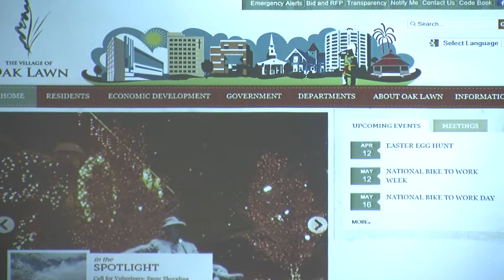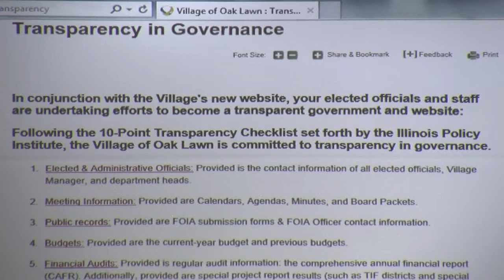VOL BOT 01-14-2014 5/5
Regular Meeting
01/14/2014
7:30 PM
Meeting
01
I.
ROLL CALL
VILLAGE PRESIDENT: DR. SANDRA BURY
VILLAGE TRUSTEES: ROBERT J. STREIT, CAROL R. QUINLAN,
ALEX OLEJNICZAK, TIM DESMOND, MIKE CARBERRY, TERRY
VORDERER
II.
PLEDGE OF
ALLEGIANCE
III.
PUBLIC COMMENTS
IV.
CONFLICT OF INTEREST DISCLOSURE
V.
APPROVAL OF MEETING MINUTES: SPECIAL MEETING MINUTES
25 DATED DECEMBER 10, 2013
VI.
26 DATED DECEMBER 10, 2013
VII.
APPROVAL OF MEETING MINUTES: REGULAR MEETING MINUTES
27 DATED DECEMBER 10, 2013
VIII.
NEW BUSINESS BY VILLAGE TRUSTEES
IX.
VILLAGE MANAGER'S REPORT
A
PRESENTATION AND RECOMMENDATION REGARDING RED
LIGHT CAMERA ENFORCEMENT AND 2014 BUDGET
ADOPTION
B
REPORT ON OAK LAWN DECEMBER
JANUARY SNOW AND
EXTREME WEATHER EVENT
C
GENERAL VILLAGE MATTERS
X.
REQUEST TO APPROVE A PLANNING AND DEVELOPMENT
COMMISSION REFERRAL FOR A SPECIAL USE PERMIT TO ALLOW
FOR A 4
UNIT BUILDING IN A R
1 ZONED DISTRI
CT @ 9443 SOUTH
55TH COURT, (7
0 TO APPROVE); PET. #2013
33, RONALD MORGAN,
PETITIONER; IN DISTRICT 2
XI.
ORDINANCE #14
01
01: AN ORDINANCE GRANTING A SPECIAL
USE TO ALLOW FOR A FOUR UNIT MULTI
FAMILY RESIDENCE IN
THE R
1 ZONING DISTRICT AT 9443 SOUTH 55
TH COURT
XII.
FOR THE PURCHASE OF PRECIOUS METALS IN A C
2 ZONED
DISTRICT @ 4710 WEST 95TH STREET, UNIT 7B, (5
2 VOTE TO
APPROVE); PET. #2013
34, JACOB SA
DOFF, PETITIONER; IN
DISTRICT 2
XIII.
ORDINANCE #14
01
02: AN ORDINANCE GRANTING A SPECIAL
USE TO ALLOW FOR A PRECIOUS METALS DEALER (GOLD MAX)
IN THE C
2 ZONING DISTRICT AT 4710 WEST 95TH STREET UNIT 7B
XIV.
REQUEST TO APPROVE A PLANNING AND DEVELOPME
NT
COMMISSION REFERRAL FOR A 59.6% PARKING VARIATION,
WITH ADDITIONAL MISCELLANEOUS VARIATIONS @ 6701 WEST
95TH STREET, (7
0 VOTE TO APPROVE), PET. #2013
35, GREG
KOLINSKI, PETITIONER; IN DISTRICT 1
XV.
ORDINANCE #14
01
03: AN ORDINANCE GRANTING CERTAIN
PARKING AND HEIGHT VARIATIONS TO ALLOW FOR THE
CONSTRUCTION OF MEDICAL OFFICE BUILDING AT 6701 WEST
95TH STREET
XVI.
REQUEST TO APPROVE THE PLANNING AND DEVELOPMENT
COMMISSION REFERRAL FOR VARIATION FROM ORDINANCE #11
18
42 REGARDING FLATWORK AND IMPERVI
OUS SURFACES @
4818 WEST 98TH PLACE; (8
0 VOTE TO APPROVE) PET #2014
1,
MARIANNE KACZMAREK, PETITIONER; IN DISTRICT 3
XVII.
ORDINANCE #14
01
04: AN ORDINANCE GRANTING A VARIANCE
FROM SECTION 4
5A
7 OF THE OAK LAWN VILLAGE CODE
ENTITLED "RESIDENTIAL FLATW
ORK AND IMPERVIOUS
SURFACES" TO ALLOW FOR THE CONSTRUCTION OF A
DETACHED GARAGE AT 4818 WEST 98TH PLACE
XVIII.
ORDINANCE #14
01
05: AN ORDINANCE AUTHORIZING THE SALE
OF SURPLUS PERSONAL PROPERTY OWNED BY THE VILLAGE
XIX.
RESOLUTION #14
01
01: A RESOLUT
ION APPROVING AN
INTERGOVERNMENTAL AGREEMENT BETWEEN THE VILLAGE OF
OAK LAWN AND IDOT PERTAINING TO A TRAFFIC SIGNAL
MODERNIZATION PROJECT AT IL 50/CICERO AVENUE AND
SOUTHWEST HIGHWAY
XX.
RESOLUTION #14
01
02: A RESOLUTION APPROVING
ENVIRONMENTAL CLEANSI
NG CORPORATION'S BID TO
DEMOLISH THE PROPERTY AT 4830 W. 111TH STREET
(FLAPJACKS)
XXI.
RESOLUTION #14
01
03: A RESOLUTION APPROVING ECO
CLEAN
MAINTENANCE INC'S CUSTODIAL SERVICES BID
XXII.
RESOLUTION #14
01
04: A RESOLUTION AUTHORIZING THE
EXECUTION OF
THE FIRST AMENDMENT TO THE OPTION AND
SITE LEASE AGREEMENT BETWEEN THE VILLAGE OF OAK LAWN
AND NEW CINGULAR WIRELESS LLC.
XXIII.
VILLAGE CLERK'S REPORT
A
DISB. RES. #2013
23D: APPROVAL OF SEMI
MONTHLY
DISBURSEMENTS
B
DISB. RES. #2014
01D: APPROVAL O
F SEMI
MONTHLY
DISBURSEMENTS
C
GENERAL VILLAGE MATTERS
XXIV.
VILLAGE PRESIDENT'S REPORT
A
REQUEST TO APPROVE A CLASS "I" LIQUOR LICENSE
(RESTAURANT, LIQUOR, BAR PERMITTED, LIVE
ENTERTAINMENT PERMITTED) FOR AVENUE FLOWER SHOP
AT 10632 S. CICERO AVENUE
; IN DISTRICT 6
B
ORDINANCE #14
01
06: AN ORDINANCE DECREASING AND
INCREASING THE NUMBER OF CLASS "I" LIQUOR LICENSES
THAT CAN BE ISSUED IN THE VILLAGE
(THE AVENUE FLOWER SHOP
10632 S. CICERO)
C
PLANNING AND DEVELOPMENT COMMISSION
APPOINTMENTS/RE
APP
OINTMENTS
APPOINTMENTS
PINA PARUTA
DISTRICT 6
PAUL VAIL
AT LARGE
RE
APPOINTMENTS
BILL LUNDY
DISTRICT 5
RICH PIAZZA
AT LARGE
D
WEBSITE UPDATE
E
GENERAL VILLAGE MATTERS
XXV.
ADJOURNMENT